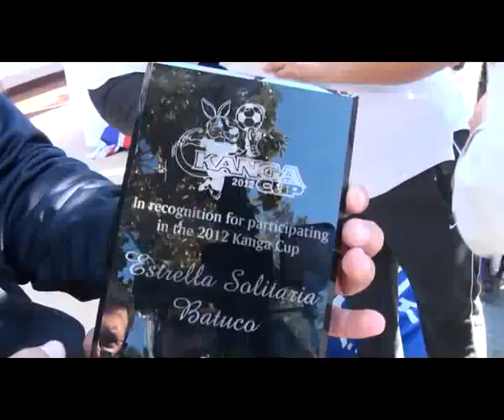Estrella Solitaria Retorna a Lampa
strella Solitaria Retorna a Lampa